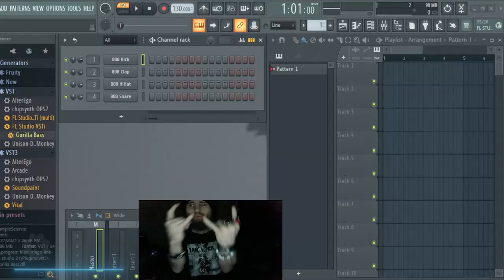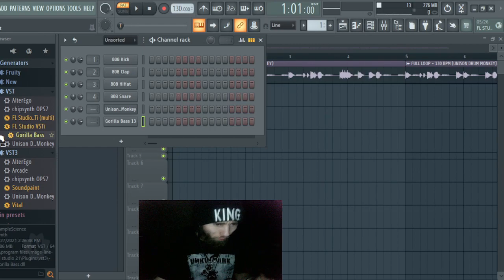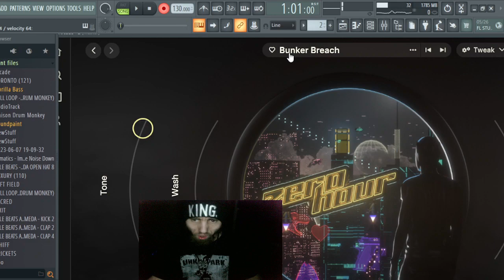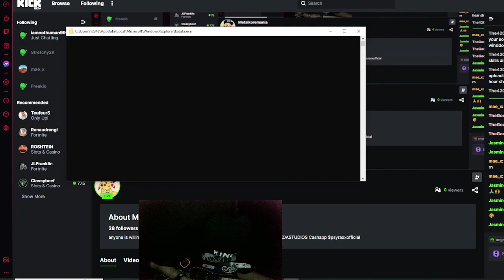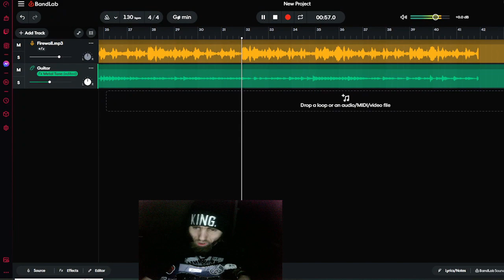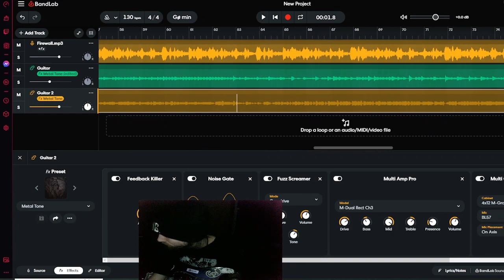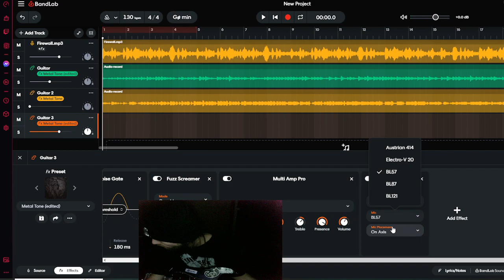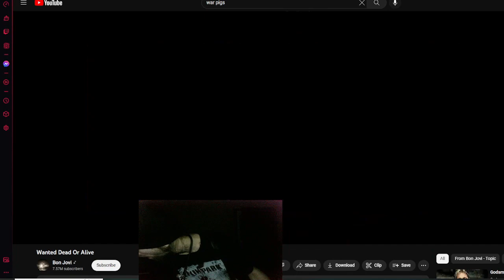Cyraxx live on Kick. "METALSTEP BEAT MAKING". 6/11/2023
Boring stream, not much happening.